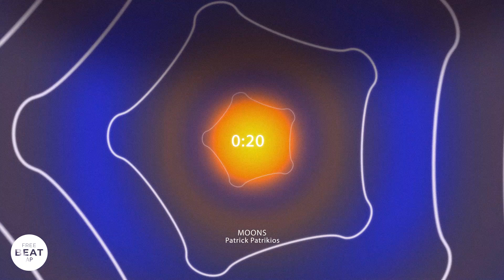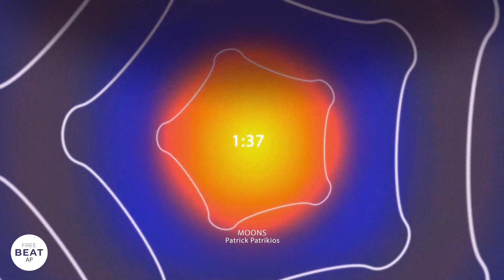Moons - Patrick Patrikios [FreeBeatAP]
Free Beat AP
Music Without Limitations